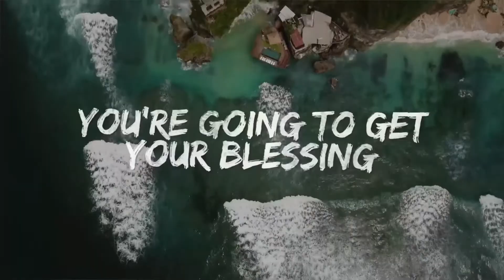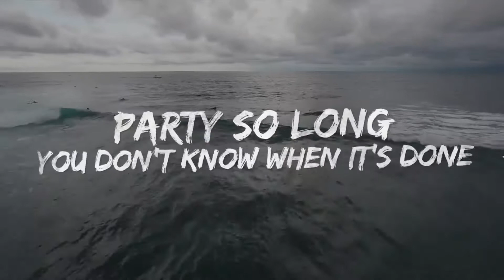Soca Music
New Soca called"Soca Mind" Video Machel Montana and Nailah Blackman influenced.